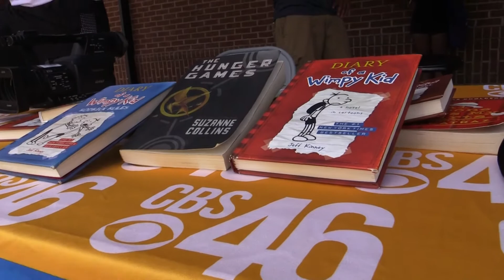GSU CBS46 Books 2 Kids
Georgia State football promo for social media and website